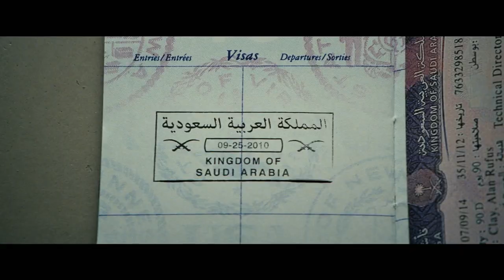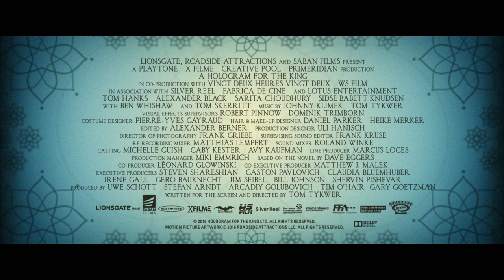SWITCH: 'A Hologram For The King' Trailer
Find out more at the 'A Hologram For The King' Huddle